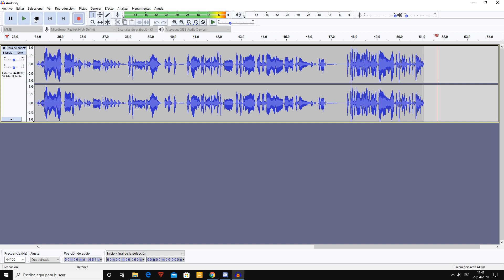CÓMO CAMBIARSE el NOMBRE en VALORANT ✅ CÓMO CAMBIAR el NOMBRE en VALORANT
Hoy os voy a enseñar CÓMO CAMBIAR el NOMBRE en VALORANT ✅ CÓMO CAMBIARSE el NOMBRE en VALORANT